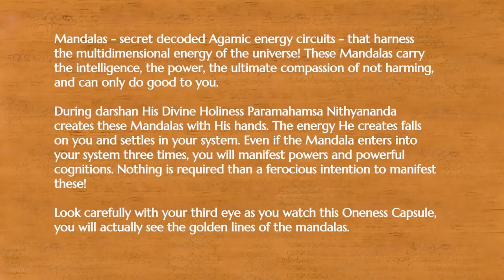Paramashivoham Oneness Capsule - 11